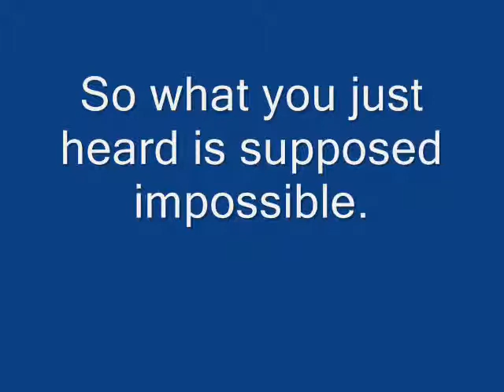Find Anne for Me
Rob and Anne using the Spirit Box (SB7) in doctors and nurses at Quarantine Station, Manly.